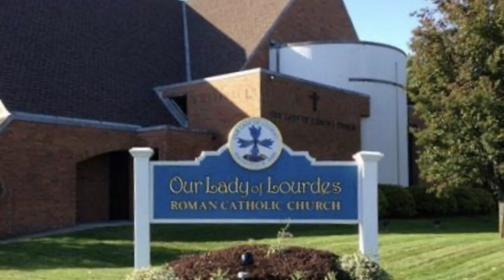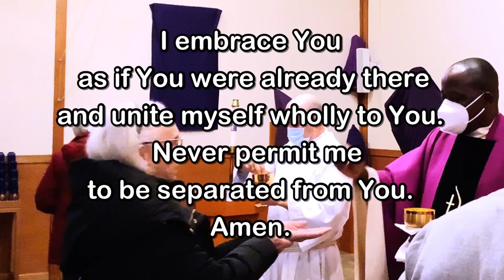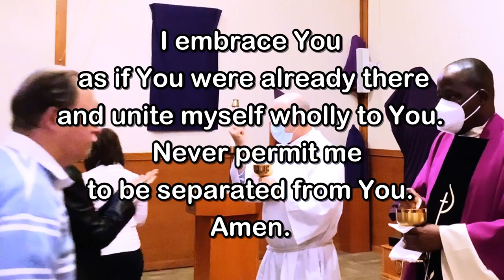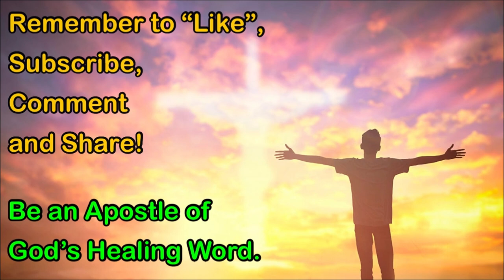Daily Mass - Thursday, April 7, 2022 - Fr. Anthony Afful-Broni, Our Lady of Lourdes Church.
Fr. Anthony Afful-Broni, Our Lady of Lourdes Church, Massapequa Park, NY.  Editing and Post-Production by Fr. Kevin Thompson.  Music by Elizabeth Woods.

As Easter approaches, may the love of Christ grow more fully in your hearts!
Fr. Kevin